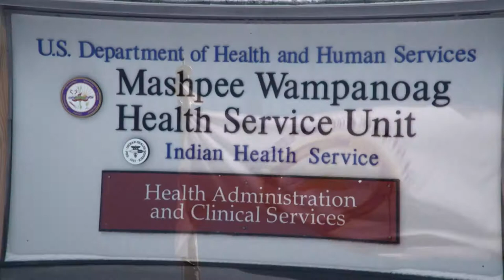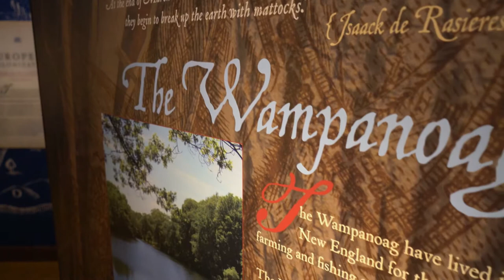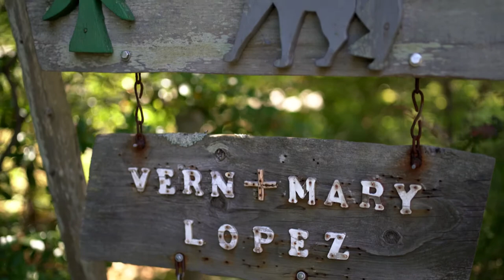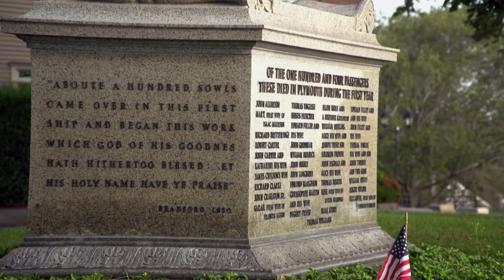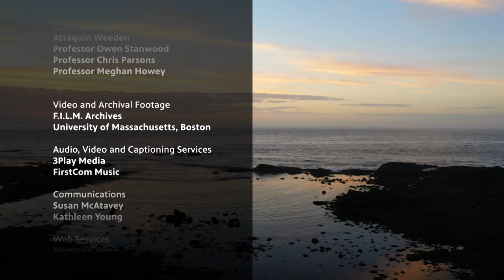Surviving New England's Great Dying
It’s been more than 400 years since the first Thanksgiving, and there is a lot we are still learning about that time. Just prior to the Pilgrims’ arrival, a plague decimated New England’s coastal Native American population, altering the course of colonialism. This is the story of the Great Dying and of how tribal leaders are learning from the past as they deal with the effects of today’s pandemic.